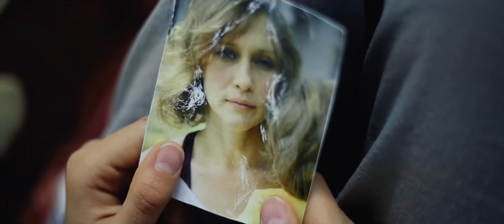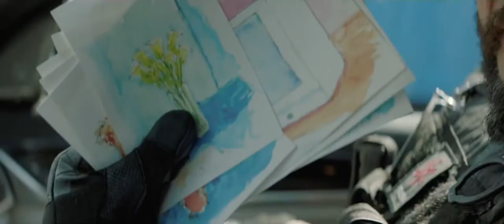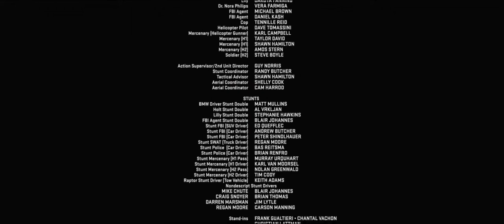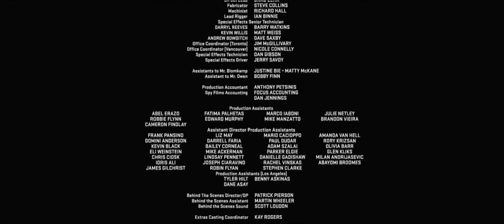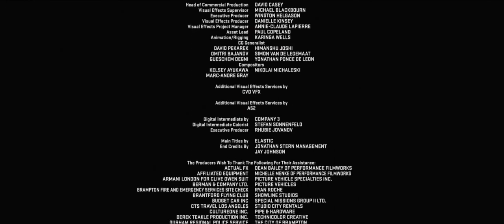The Escape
In this homage to the 15th Anniversary of the original series of BMW short films, The Driver is hired to deliver an experimental living cargo with his silver BMW 540i M Sport.
    The Escape (2016)

Writer: Neill Blomkamp & David Carter.

Casting: Stephanie Gorin & Rachel Tenner.

Art Direction: Lisa Soper.

Digital Effects: Embassy Visual Effects

Cinematography: Mannie Ferreira.

Production Design: Gerald Sullivan.